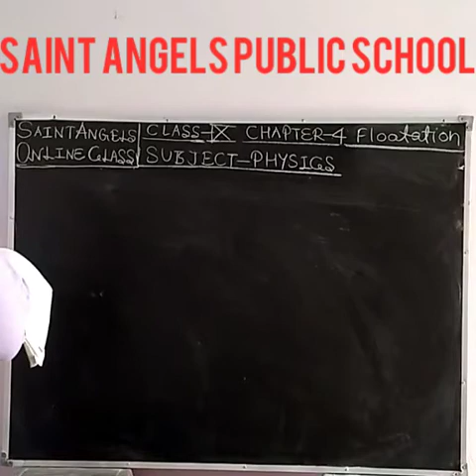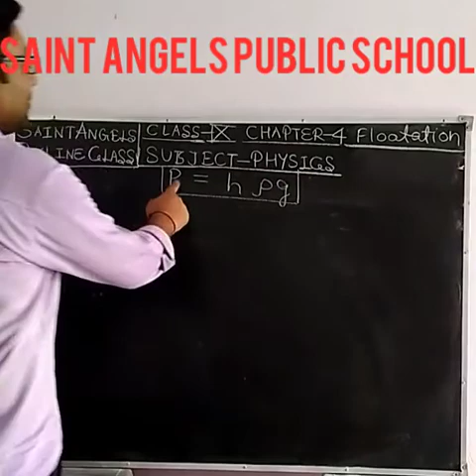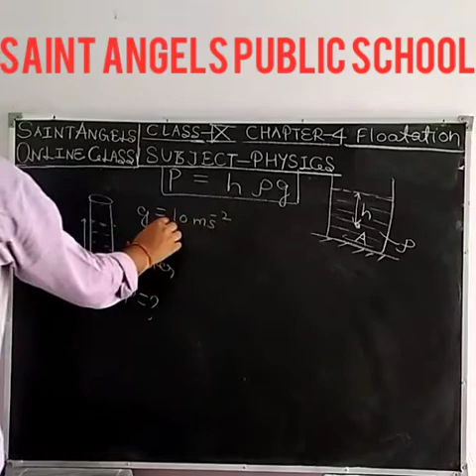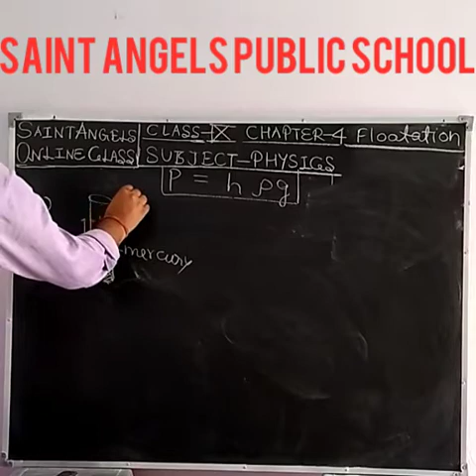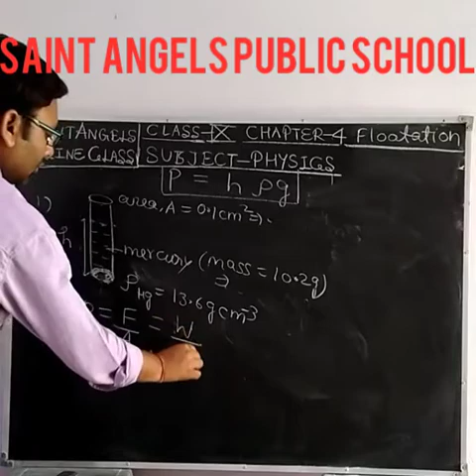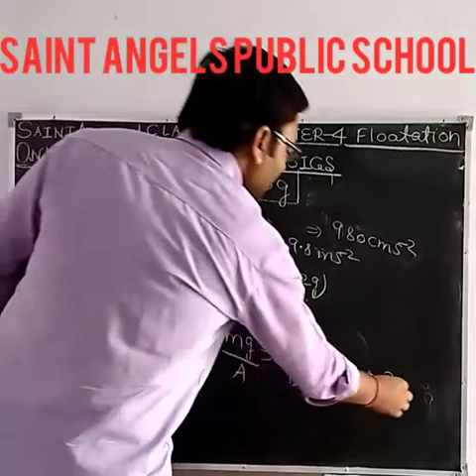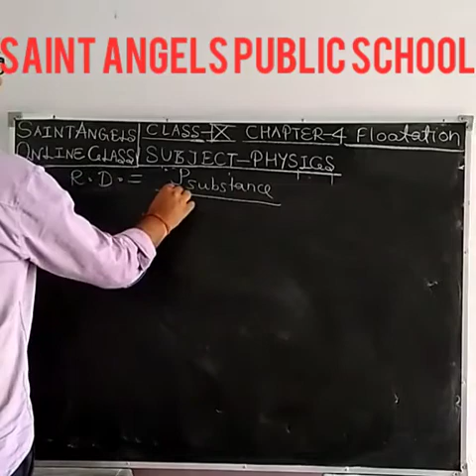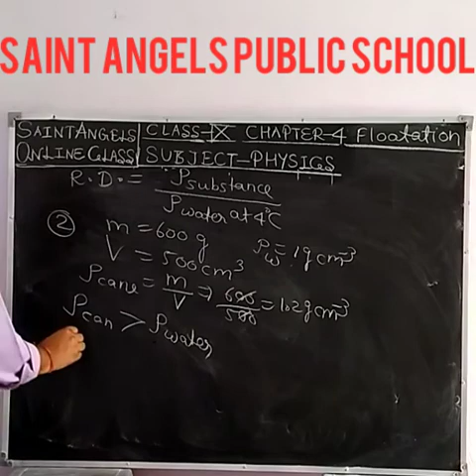SAINT ANGELS SCHOOL, CLASS 9, NUMERICALS BASED ON RELATIVE DENSITY AND PRESSURE, PHYSICS CH-4 PART-7